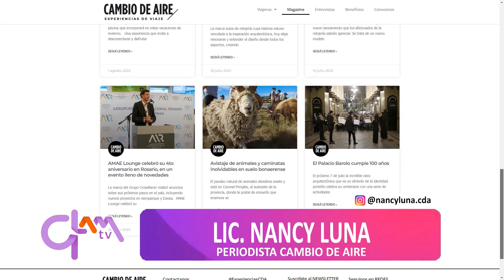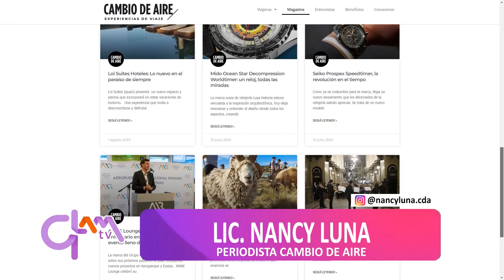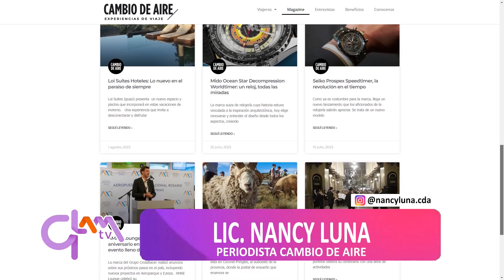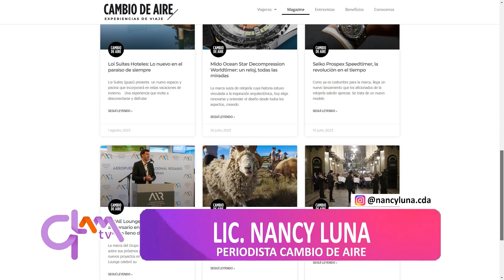NANCY LUNA y los cambios en el periodismo turístico a lo largo de 18 años de Cambio de Aire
Magazine con producción, totalmente catamarqueña. Se emite por Canal 10 TVEO Catamarca de lunes a viernes de 16.30 a 18 hs. en vivo y plataformas digitales (Facebook, Twich, You Tube).

Producción Ejecutiva
      Brenda Páez

Producción
      Martin Bollada
      Luis Palacio
      Karina Arrieta

Dirección
      Mauricio Olivera

      Luis Palacio

Columnistas
      Dra. Veronica Ocaranza (Moda y Tendencias)

Columnistas
      Lic. Stella Torres (ST Relaciones Públicas)

Movil
      Guillermo López
      Martín Bollada
      Brenda Páez

      Karina Arrieta

Edición Videos
      Luis Palacio

Agradecimiento Especial
      Leo Pichinato

Video Apertura
      Gabriel Jaime